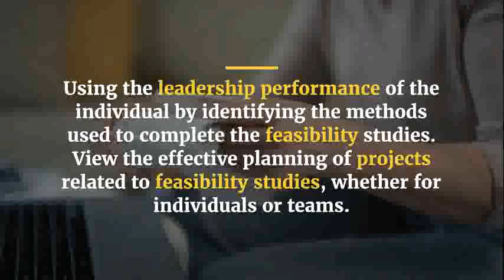Economic Feasibility Analysis In Project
Accounting, Finance & Budgeting Training Courses